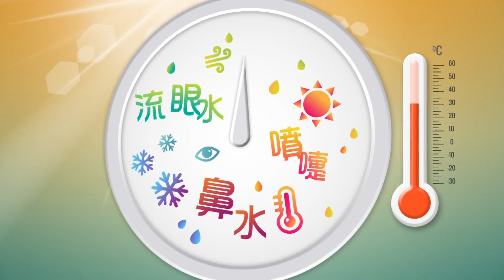幸福安泰敏 16/10/2017 報時廣告 - 21:48 [HD]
流眼水 鼻水 噴嚏
幸福安泰敏
NT-ALERGI
幸福要走多步!
幸福醫藥
FORTUNE PHARMACAL